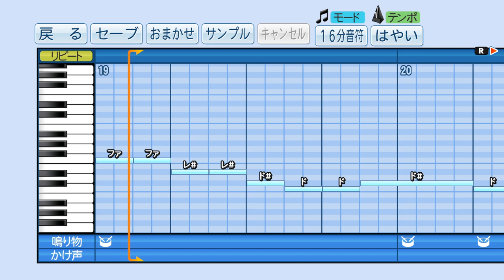にじさんじ エルフのえる オリジナルソング「Alternative Days」‹パワプロ›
Vtuber にじさんじ所属
スノー・ホワイト・パラダイス・エルサント・フロウ・ワスレナ・ピュア・プリンセス・リーブル・ラブ・ハイデルン・ドコドコ・ヤッタゼ・ヴァルキュリア・パッション・アールヴ・ノエル・チャコボシ・エルアリア・フロージア・メイドイン・ブルーム・エル
作詞作曲 ぐっち氏

実況パワフルプロ野球２０１８ ２０１９ 応援曲